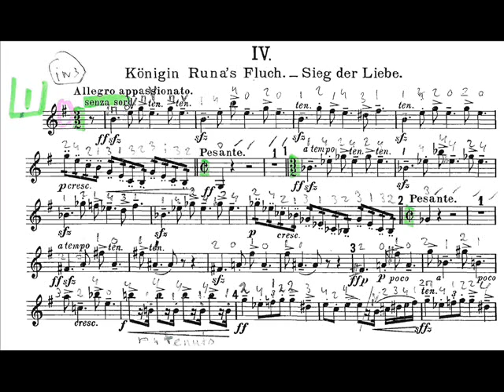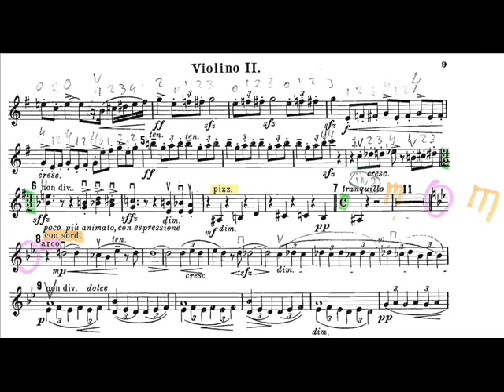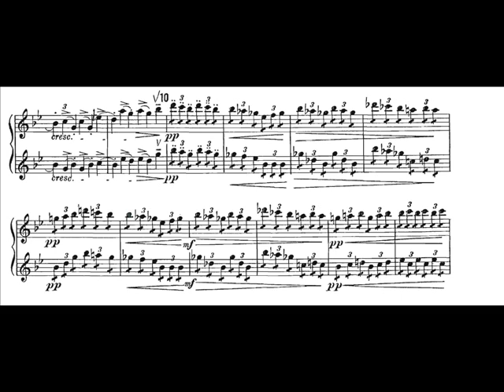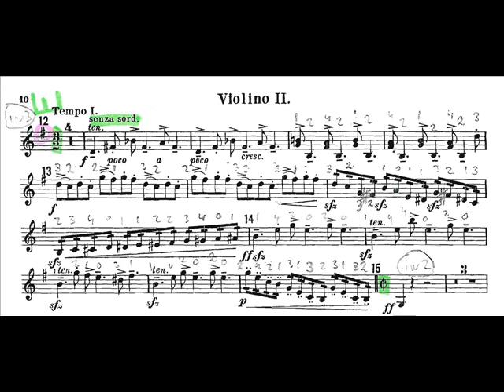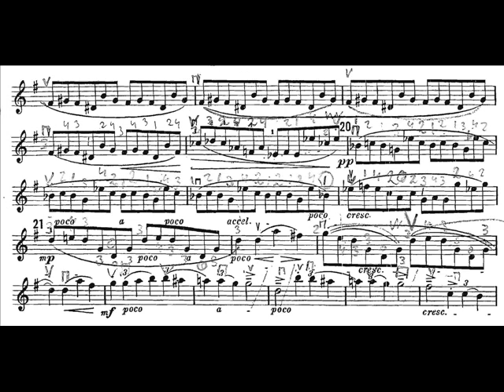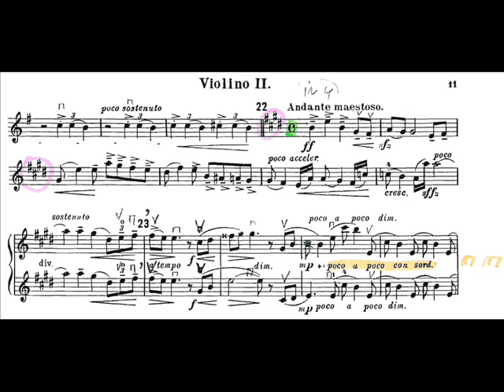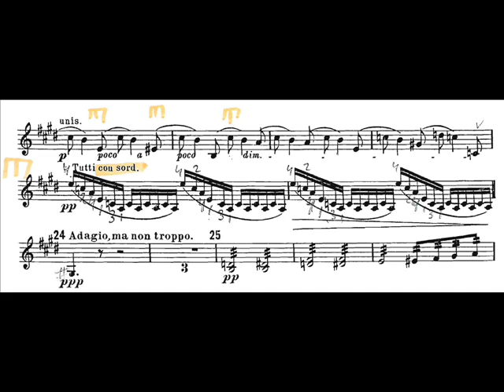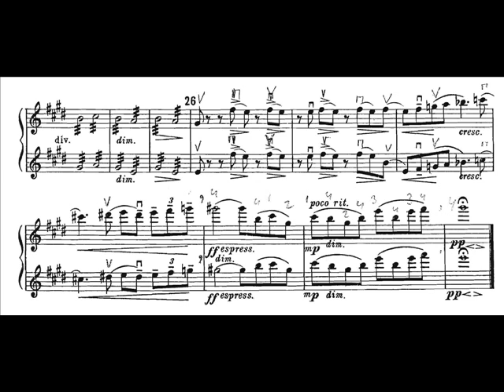Suk, Josef mvt4 Fairy Tale (Pohádka) orchestrasuite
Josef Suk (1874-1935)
 A Fairy Tale Suite (Pohádka) for orchestra", Op. 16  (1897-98 (rev. 1912)
movement 4: Allegro appassionato, Runa's Curse and How Love Triumphed over it
2th violin score.